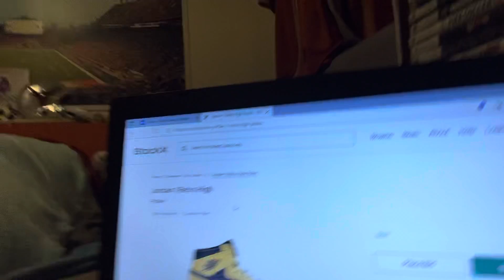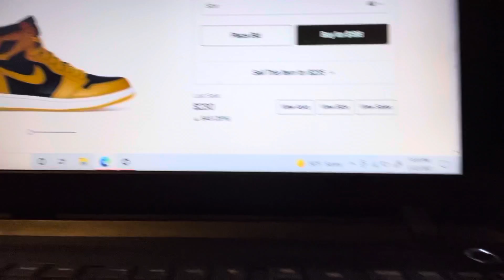New challenge for y’all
Remember share this with everyone you know even you dog if we hit 100 subs by the end of July I’ll shave my head if we hit 500 subs by the end of the year I will by $250 shoes or if we hit 500 followers on insta or 1k followers on insta